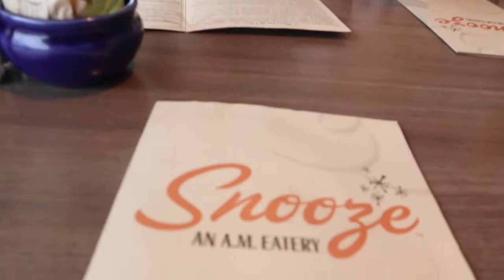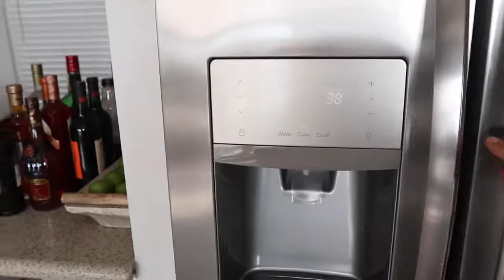HOUSTON FAMILY HIGHLIGHTS | 2019